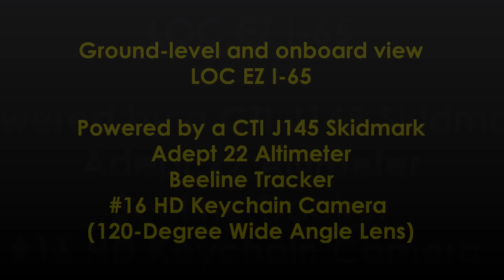LOC EZ I-65 Flying on a CTI J-145 Longburn Skidmark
What's better than a Sparky? A Longburn Sparky, of course. Ground level and onboard HD video of my My EZ I-65 flying to approx. 3,500' in Geneseo, NY.